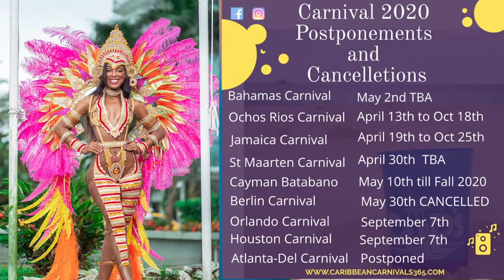A Carnival minute Guyana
How covid-19 affected Guyana carnival and what we can expect in 2021